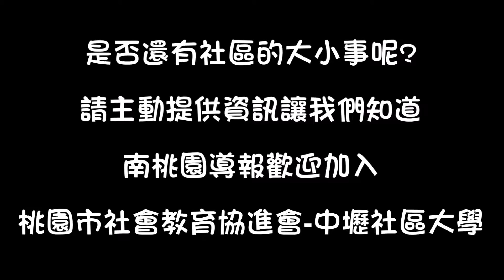社區報導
對公民議題 在地生活 想出一份力的朋友
中壢社區大學等你一同參加